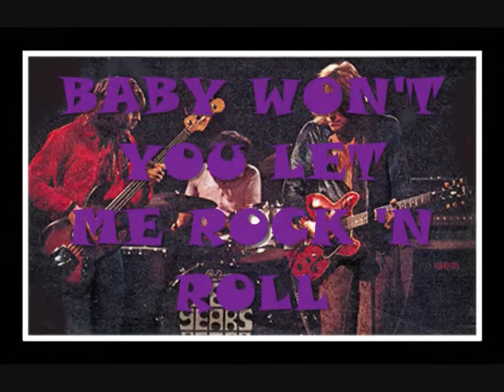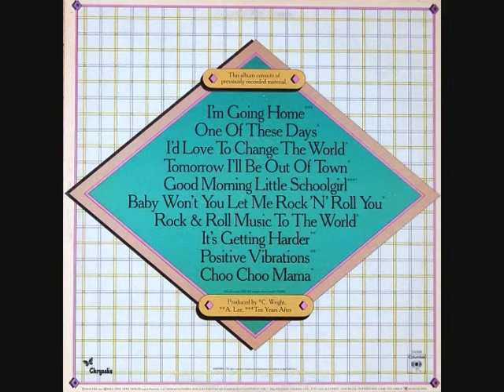TEN YEARS AFTER - The Classic Performances Of Ten Years After (Full album)(Vinyl)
TEN YEARS AFTER -  The Classic Performances Of Ten Years After (1972)
SIDE A
00:00 I'd Love To Change The World
03:48 Baby Won't You Let Me Rock 'n Roll
06:06 It's Getting Harder
10:40 One Of These Days
16:32 I'm Going Home
SIDE B
19:24 Choo Choo Mama
23:00 Positive Vibrations
27:20 Tomorrow I'll Be Out Of Town
31:45 Good Morning Little Schoolgirl
39:42 Rock 'n Roll Music To The World